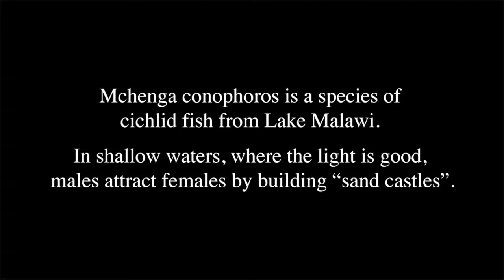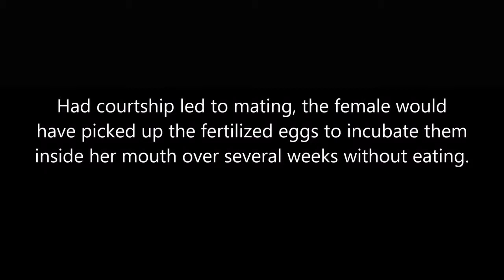Mchenga conophoros males build sand castles to attract females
Mchenga conophoros is a species of cichlid fish from Lake Malawi.
In shallow waters, where the light is good, males attract females by building “sand castles”.

Credit:
York R, Patil C, Hulsey D, Anoruo O, Streelman T and Fernald R (2015). Evolution of bower building in Lake Malawi cichlid fish: Phylogeny, morphology, and behavior. Frontiers in Ecology and Evolution 3:18. doi: 10.3389/fevo.2015.00018